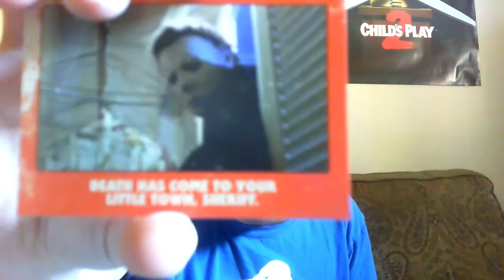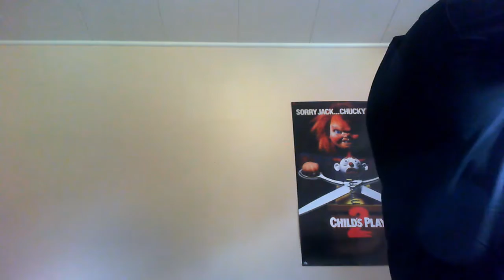Halloween Ends Fright Rags shirt unboxing + toxic waste candy